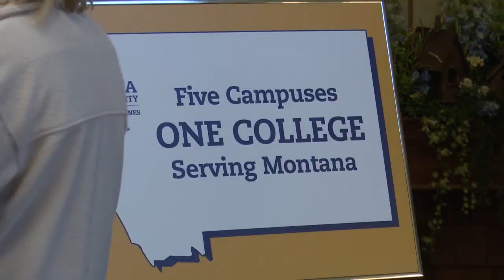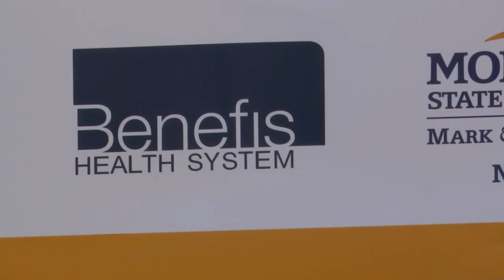Montana State University breaks ground on Great Falls nursing school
The groundbreaking ceremony for brand new buildings for MSU's nursing program took place on Tuesday.